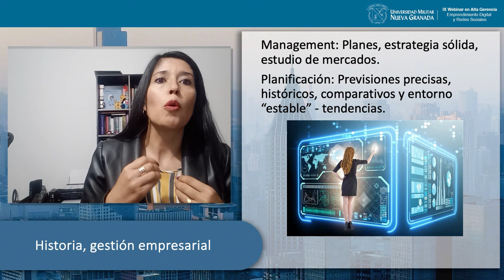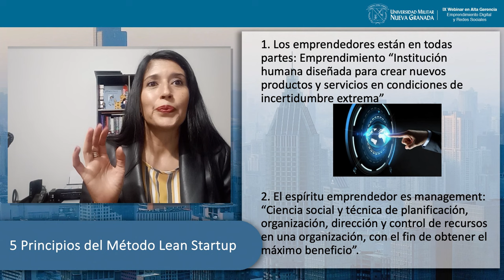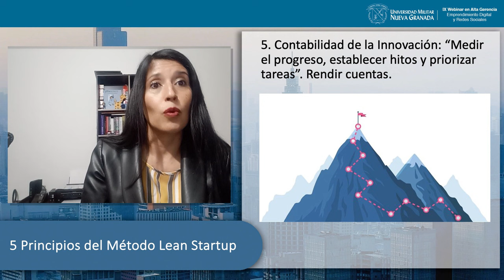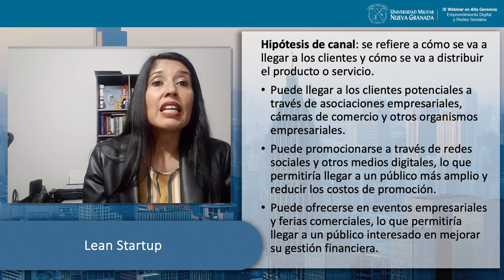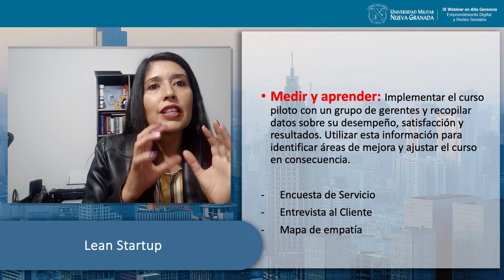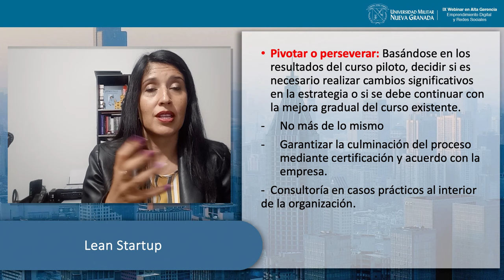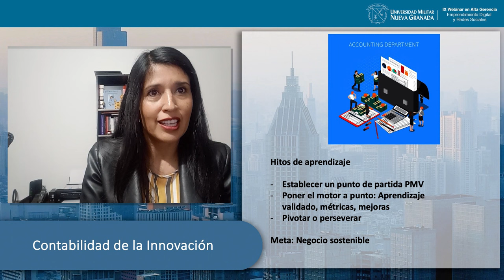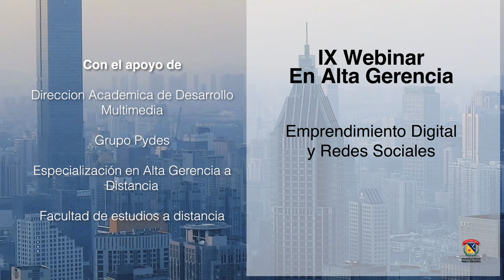Claudia Cuervo - Contabilidad de la Innovación